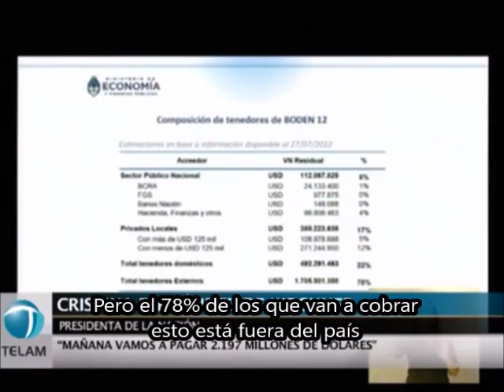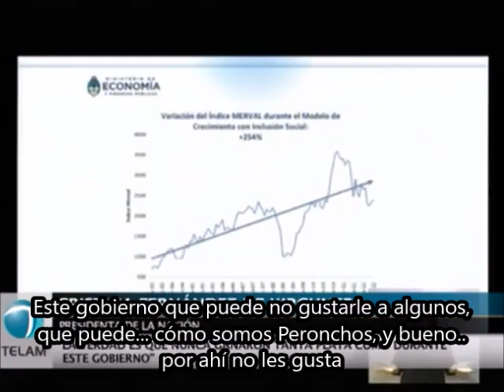CFK y la Timba financiera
Cristina Fernández de Kirchner explica desde el Banco Central en qué consiste la timba financiera que utilizaron Nestor y élla y que hoy día utiliza Macri, mediante una bonita parábola de cómo los usureros del 2001 le brindan alegría duante el Kirchnerismo a la patria nacional y popular.
2 de Agosto de 2012